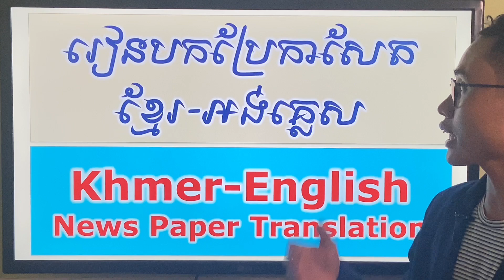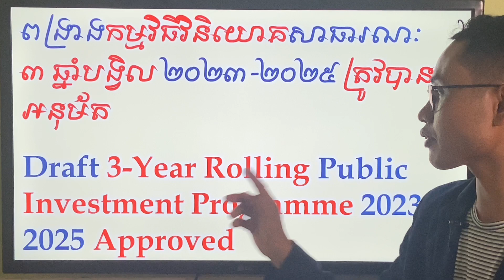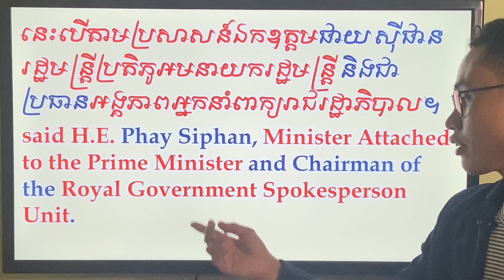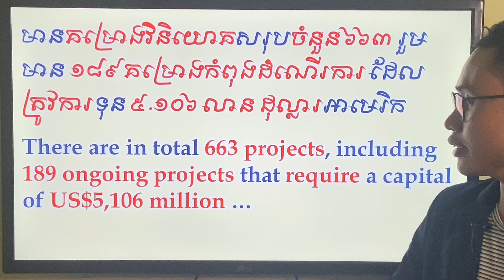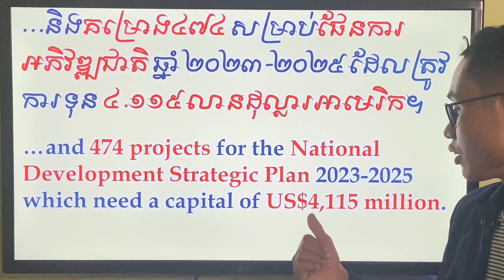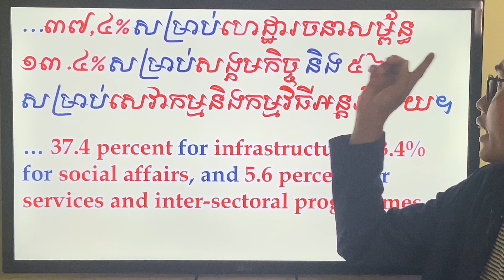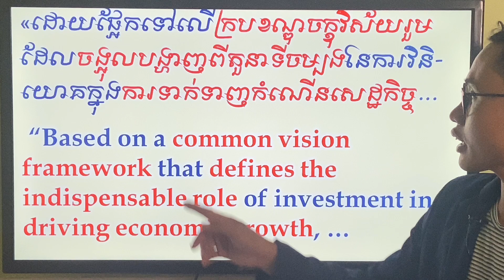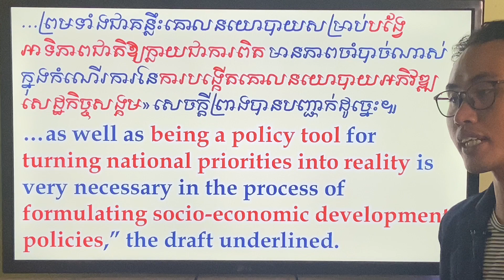Study English/ US$3,067 Million PIP Approved/ News Translation Khmer-English